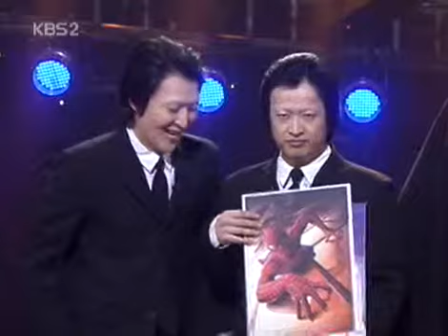개그콘서트 - Gag Concert 지구를 정복하라 20050220